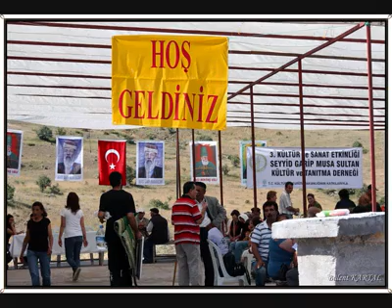Divrigi Güneş Köyü Seyyit Garip Musa Sultan